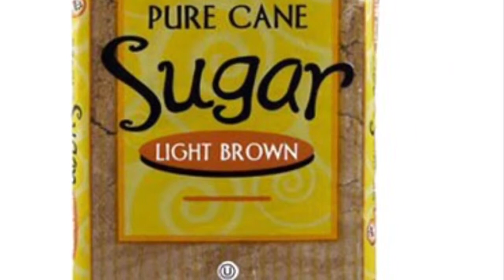GARAGEBAND BLUES SHOW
Recorded in GarageBand. This is my new band called BLUES TONE. We’re huge, but we’re on probation so we have to stay in the garage.